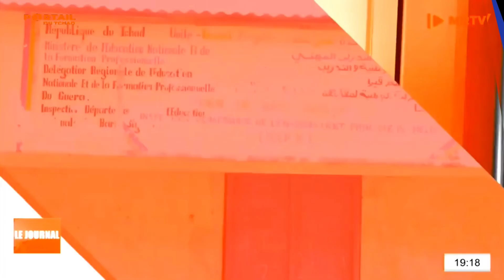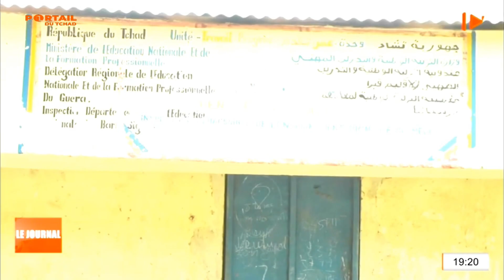ÉDUCATION - Regard sur l'école publique de Melfi